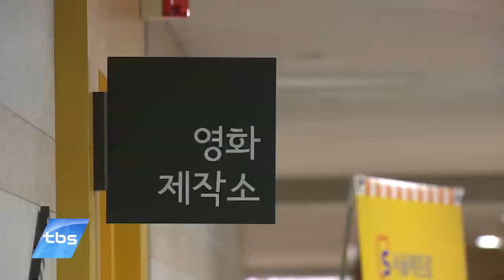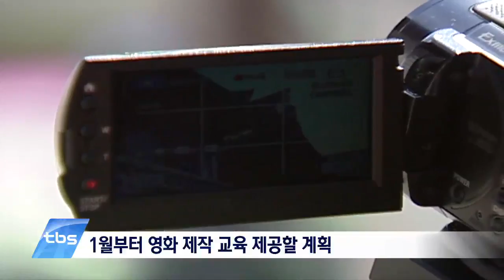[tbsTV] 노인복지센터 속 ‘영화제작소’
시내에 영화제작 기법을 배우거나 실제로 영상을 만들 수 있는 공간이 늘고 있는데요. 서울노인복지센터는 서울시와 서울메트로의 도움을 받아, 어르신들을 대상으로 하는 ‘영화제작소’를 운영하겠다고 밝혔습니다. 노인복지센터 속 영화제작소를 찾아가봤습니다.